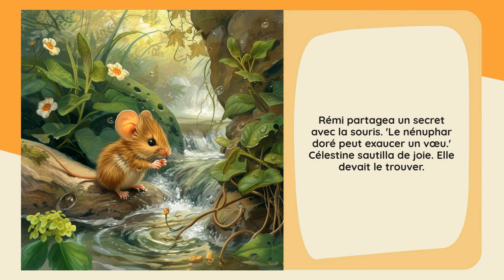Starry Stories: Mélancolie sur la Rivière Limpide - Le favori des enfants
Une souris apprend le pouvoir du pardon au bord d’une rivière magique.
*Émotion Principale:* Regret
*Nom du Héros:* Célestine
*Son Âge:* 8
*Type du Héros:* Souris
*Lieu:* Rivière